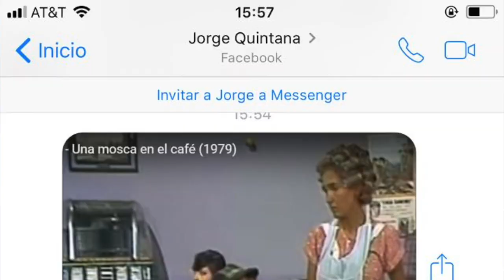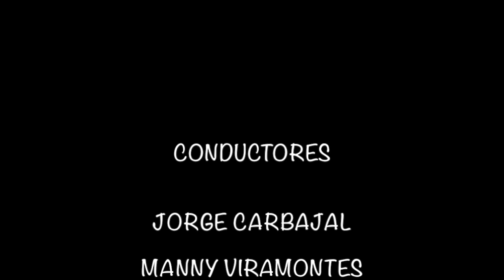¡LA EXTRAÑA HERMANDAD DEL CHAVO DEL 8!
Hoy en exclusiva, te contamos sobre algunas situaciones ocultas que al parecer se manejaban dentro de la producción del Chavo del 8, a finales de los años 80, entre ellas encontramos que de forma discreta aparecía un poster con el titulo "La hermandad de Satanás" .